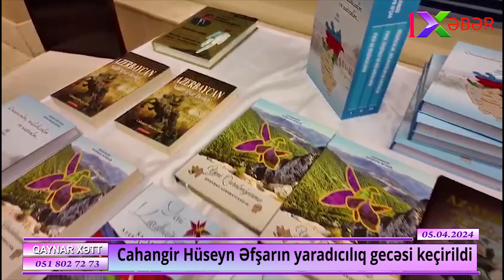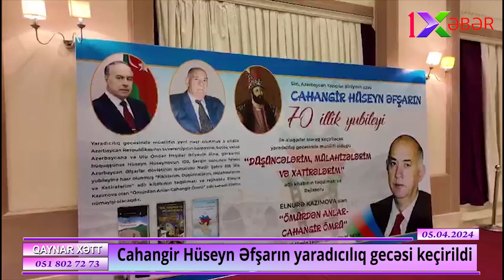Cahangir Hüseyn Əfşarın yaradıcılıq gecəsində NƏ BAŞ VERDİ